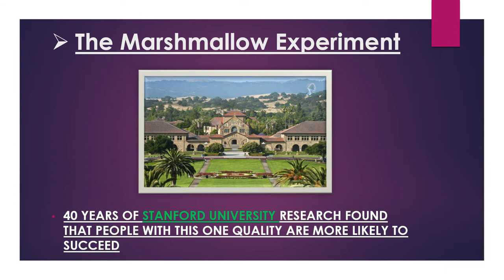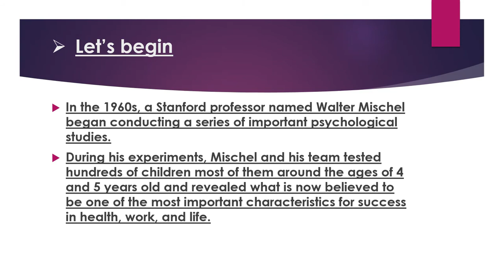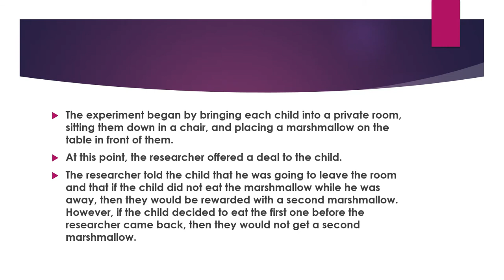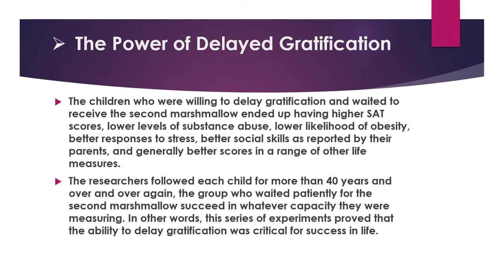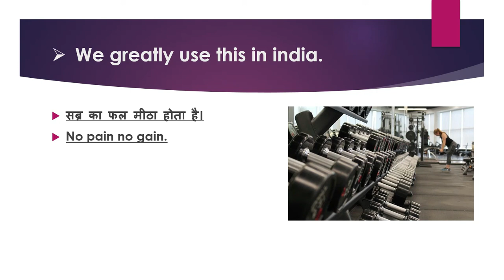The marshmallow experiment | Walter Mischel | Held by Stanford University in hindi.